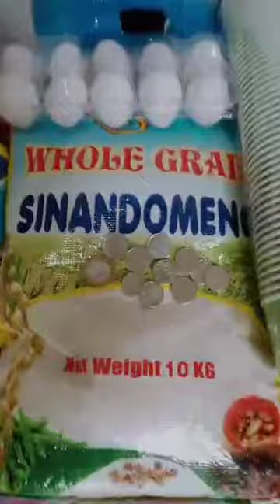GOAL NATIN MAKATULONG ISANG FOLLOWERS SA FB NATUWA SIYA ANG NAPILI SPECIAL KIND REWARD